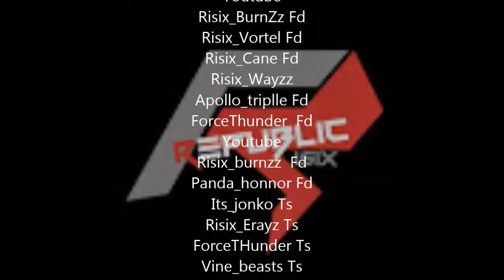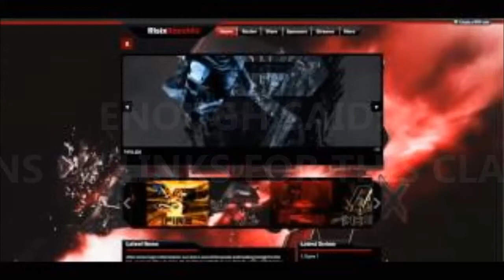CLAN SHOWCASE: RISIX REPUBLIC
CLICK ON ME TO GET INFORMED! THANKS IN ADVANCE
LOOKING FOR A CLAN: CHECK THESE PLAYERS OUT:)

RisixRepublic
A clan founded by King on 16/03/2014
UPLOAD EVERY 3 DAYS!
Risix PS3/4 and XBOX360.
By joining Risix as a member, and submitting your videos to the TheClanchannel, you here by acknowledge that you grant TheClanMutiny a perpetual non-exclusive world-wide license (not ownership) to display, promote, or modify your video/episode for commercial use and let you be apart of the team. Sending us your video/episode and being in our team, Risix, will allow us to use it no matter what, even if you change your mind after we upload the video to the channel and want to do something later down the line.
We see talent. IN YOU!
To view our Roster, please click the "Roster" Icon located below.

SHOUT OUT TO : THE WHOLE CLAN: EXTRA THANKS FOR THE CONNECTION: Dominique van Kerkhove

Thanks guys:) enjoy the season and best of luck in season to come.

DRINK UP OR STAY THIRSTY
MRBLOODTHIRSYTGAMING